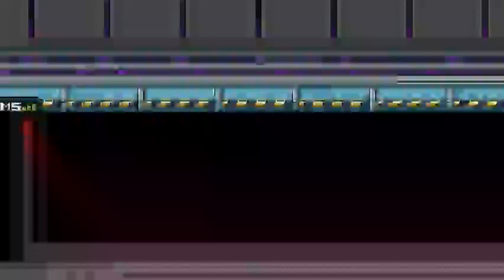DUCK GAME with MURPHAGATOR White, Klaige Black, and Mecha Richter Brown! 2015-10-21